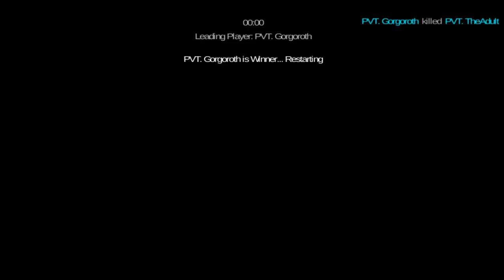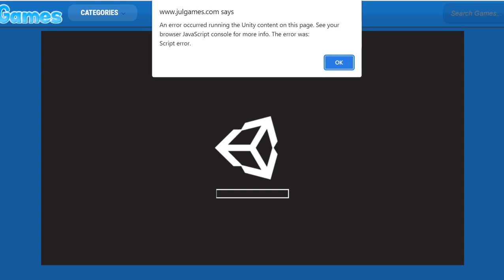Crazy Shooters 2 [WebGL] Gameplay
Gameplay of Crazy Shooters 2, a video game for the WebGL gaming platform.